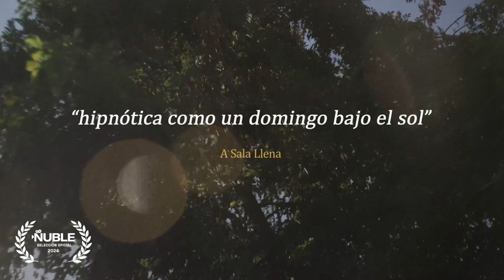Trailer “Muertes y Maravillas” | Competencia Largometrajes ÑUBLE 2024